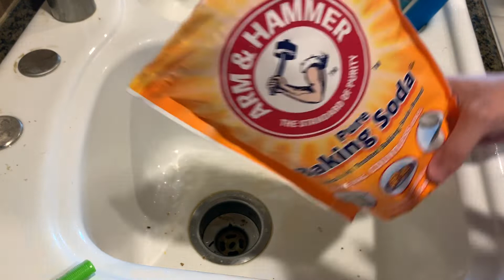NAP TIME CLEAN WITH ME | ULTIMATE CLEANING MOTIVATION | brittandfam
Today's video is an entire house clean with me during Bennett's nap! I hope this gave you some cleaning motivation and inspired you to get up and get things done that you've been procrastinating, lol! Y'all always request cleaning videos so I thought I'd upload one for y'all.
xoxo, Britt

M O R E   V I D E O S:
--PREVIOUS VIDEO: